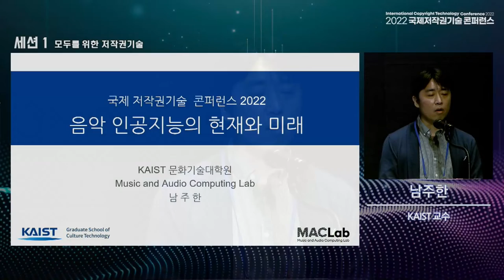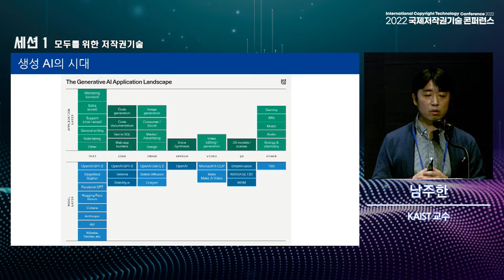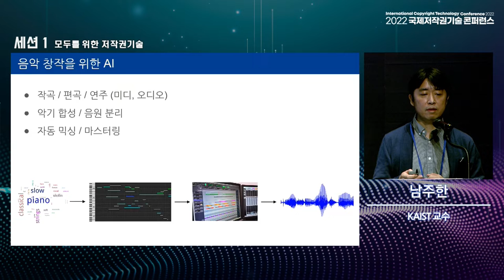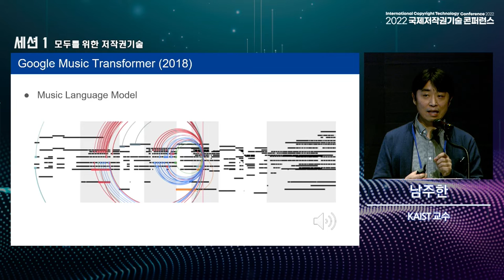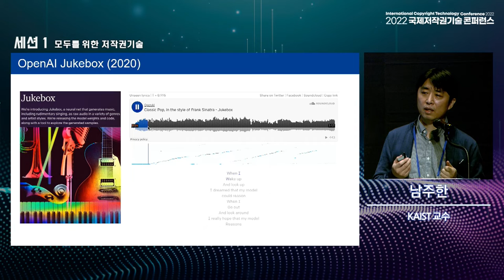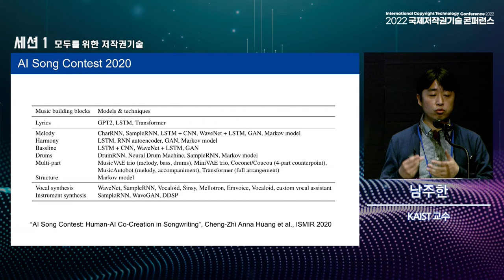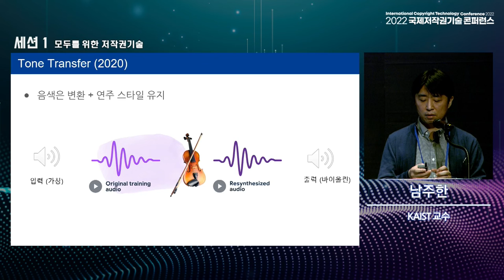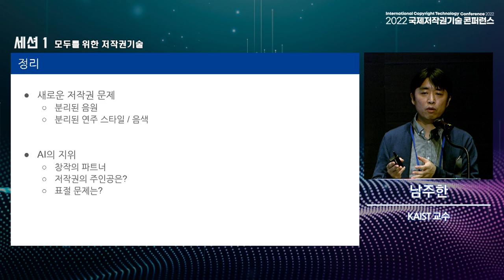음악 인공지능의 현재와 미래 - 남주한(KAIST 교수)